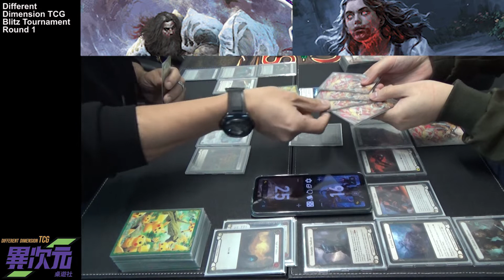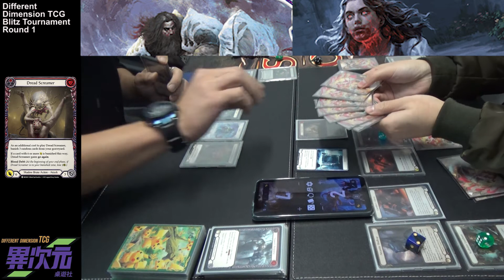Flesh and Blood Blitz Tournament R1 Oldhim vs Levia (Feat. DDTCG)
More Flesh and Blood vids recorded in Hong Kong~